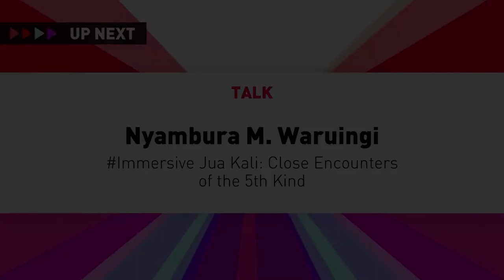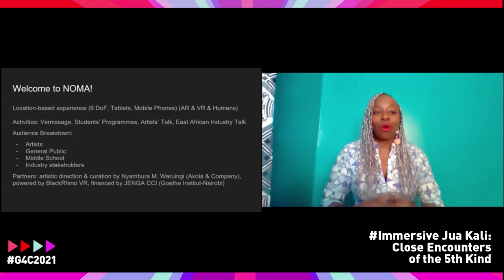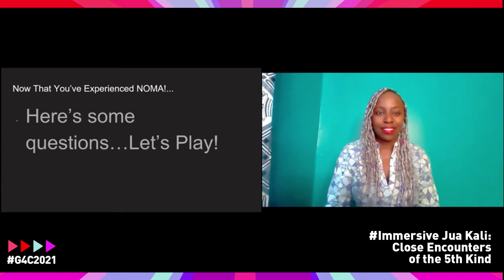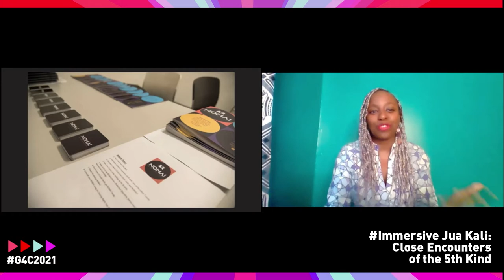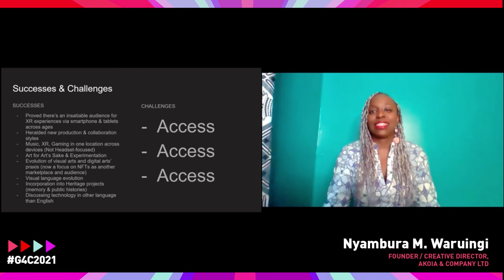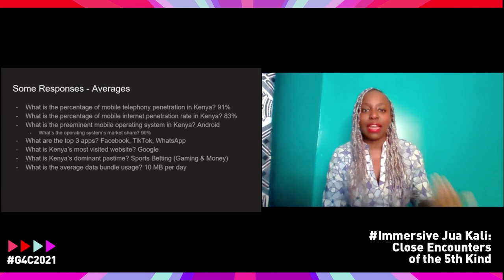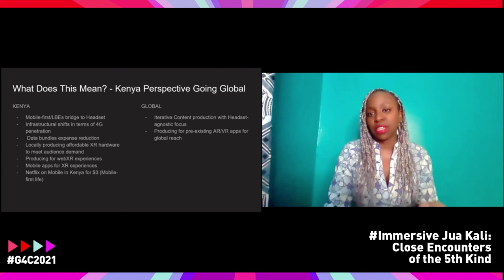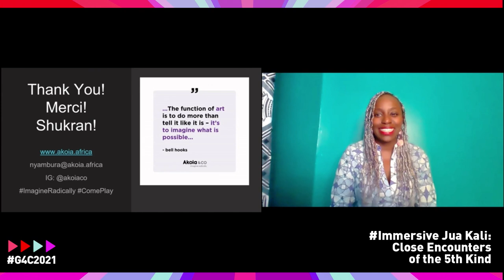Immersive Jua Kali: Close Encounters of the 5th Kind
This session provides an overview of the development and production of the location based XR experience, NOMA!, highlighting how to engage with artistic communities in harnessing XR tools in their praxis, building digital literacy for audiences, and creating sustainable methods of distribution across accessible platforms within the East African region. Of importance is how we are imagining radically in an ever-shifting XR ecosystem from a regional perspective.